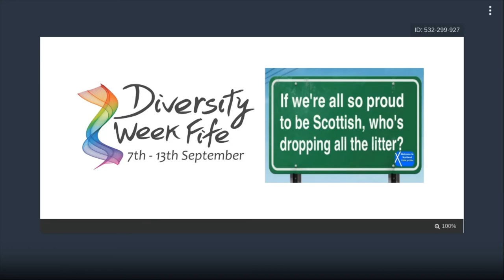Diversity Week Fife 2020 - Let's Chat: Litter Picker Brigade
Our second Let's Chat interview for Diversity Week Fife 2020 - this time with the Litter Picker Brigade from Dysart.

Fife Centre for Equalities (FCE), funded by Fife Council, started in 2014 with the vision to inspire and enable everyone we work with to take action that makes Fife a more equal, fairer place to live, work and study.